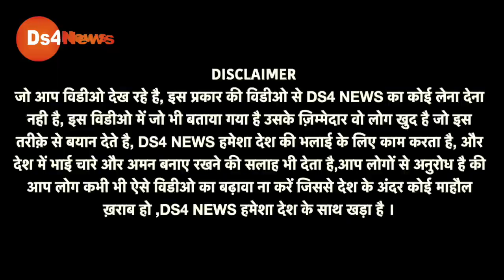LIVE: जनता के बीच फँस गया मोदी समर्थक, ज्ञान देना पड़ा भारी! फिर जो हुआ देखिए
नोट - वक्ता द्वारा बताया गया जो भी बाते है तथ्य है, उसकी पुष्टि DS4 News नही करता है, धन्यवाद